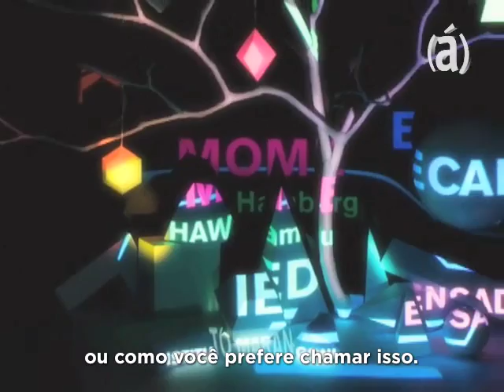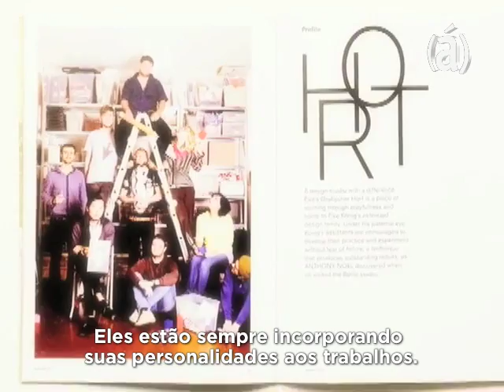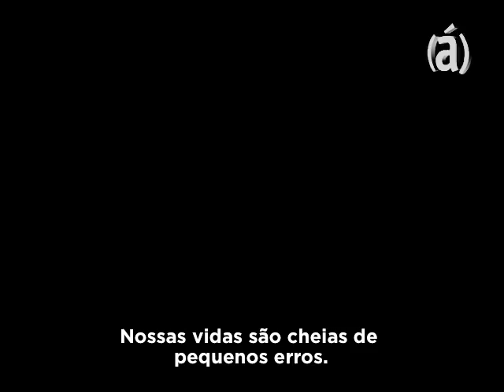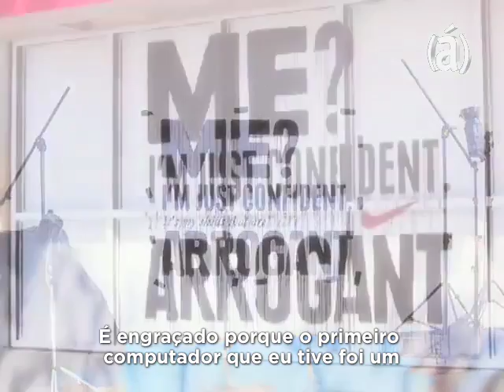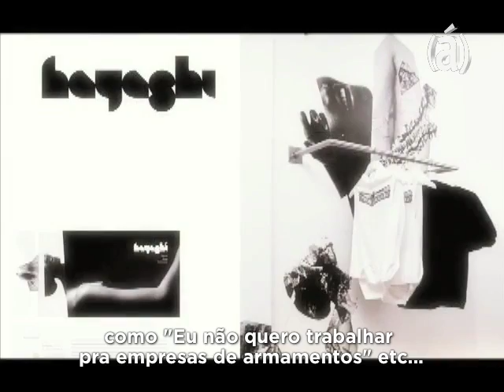Eike Koenig, do estúdio Hort (Legendado - Português)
Entrevista feita por Leonardo Mercado em 2008 durante o TMDG, para TrimarchiTV, transmitida pelo Canal A.

Eike Koenig é diretor do estúdio de design Hort, na Alemanha.

Resolvi fazer as legendas porque vale muito à pena entender e refletir sobre tudo que ele fala na entrevista.